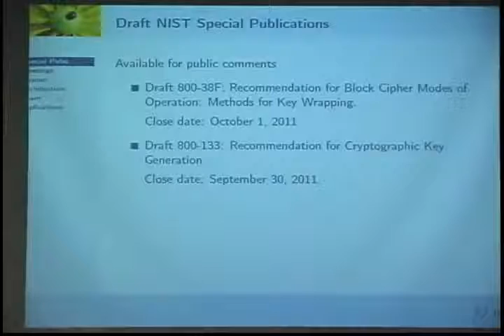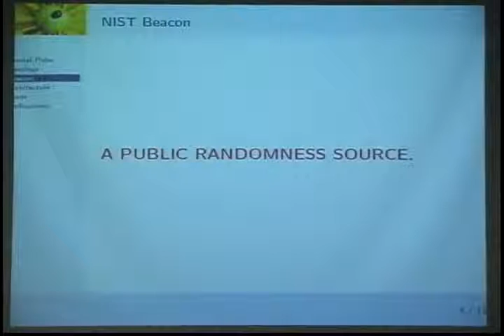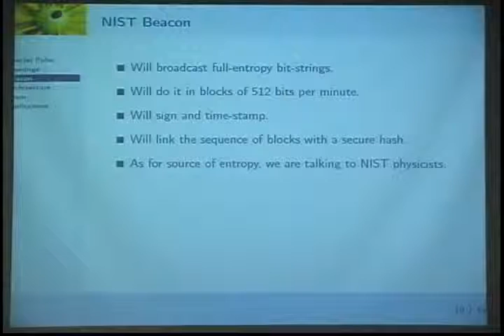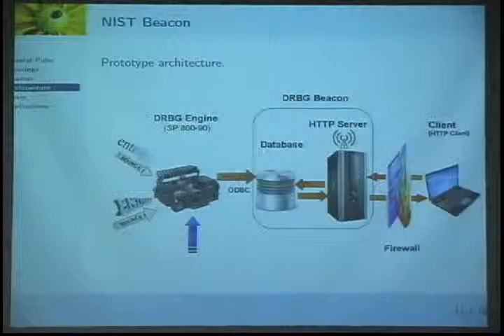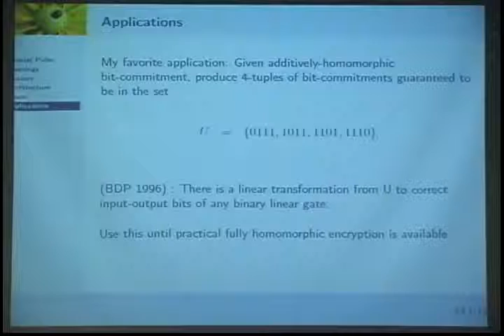NIST Announcements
Crypto 2011 Rump session presentation for NIST Computer Security Division, talk given by Rene Peralta